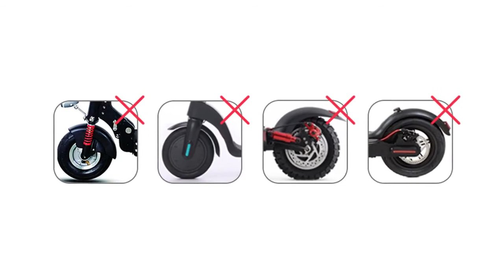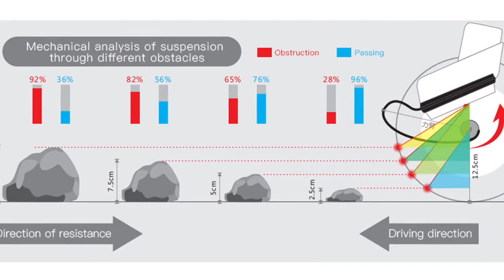Kukudel 858 Series Rear-wheel Drive, 8.5" Solid Rubber Tire, Commuter Scooter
Kukudel 858 series e-scooter, as a light and portable device, is an ideal option for personal journey for daily commuting and leisure activities. Configured with 8.5 inch solid rubber tires, alloy steel frame and large space deck, it is smart and considerate companion along with your joyful and trendy journey.

With rear wheel drive motor power of 380W and 18650 lithium-ion battery, this E-kickscooter is capable of climbing up to a 16° grade. It can be easily folded into a compact size of 1071×460×480mm for easy carrying and storage, is an ideal foldable commuter electric scooter.

Battery Pack/Battery type: lithium ion battery 18650, dynamical type 2500mAh
Battery capacity: 36V/5.2Ah, 36V/6Ah, 36V/8Ah
Mileage (lab data): 21km/ 24km/ 32km
Battery energy: 187Wh/ 216Wh/ 288Wh
BMS function: protection against overheating, short circuit, overcurrent, overcharge, over discharge
Charging temperature range: 0-45℃
Charge time: 2-6 hours
Charger Input voltage: AC100V-240V/50/60Hz
Output voltage: 42V
Output current: 1.5A/ 2A/ 3A
Motor type: BLDC (brushless DC electric motor)
Rated voltage/power: 36V/250W, 36V/380W
Gradeability: 12°/ 16°
IP grade: IP54
Bluetooth/APP: yes
Display: speed/SOC/driving mode/km & mile
Driving mode: 1/2
Speed: 25km/h, 30km/h, 20km/h
Button function: startup & shutdown/ light switch on & off/ driving mode select/ km & mile select
Starting mode: non-zero start, zero start
IP grade: IP54
Body Material: Alloy steel
Wheels: 8.5inch solid rubber tires
Driving wheel: rear wheel
Brake Style: Rear electric brake
Whole Vehicle
Max. load: 100kg
Total weight: 17kg
Working voltage: 36V
Operating ambient temperature: -10°C~45°C
Storage ambient temperature: 0°C~45°C
Color: black/ white / customized
Size: 1071×460×1180mm (unfolded)/ 1071×460×480 mm (folded)
Certifications: CE/UN38.3/MSDS/ROHS